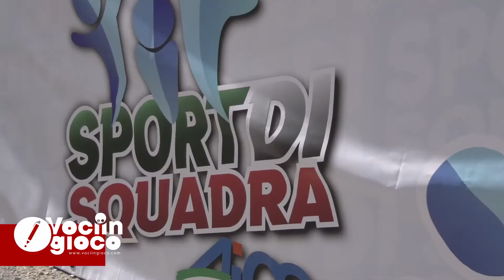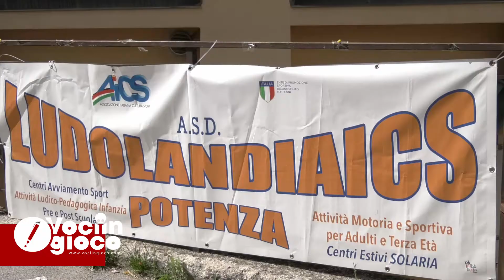Focus On - Progetto "Sport di Squadra"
Il Progetto “Sport di squadra”. Promosso dall’AICS Associazione Italiana Cultura Sport e finanziato dal Dipartimento per lo Sport della Presidenza del Consiglio dei Ministri con il partenariato del MIUR ha coinvolto gli alunni degli I.C. “Busciolano” e “La Vista” di Potenza. Un evento pubblico a chiusura della prima fase di attività.